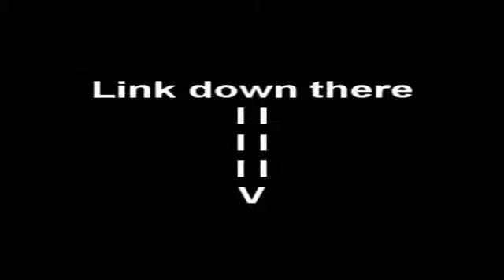WWE SmackDown vs Raw 2011 Sheamus US Champ 2011 Superstar Threads